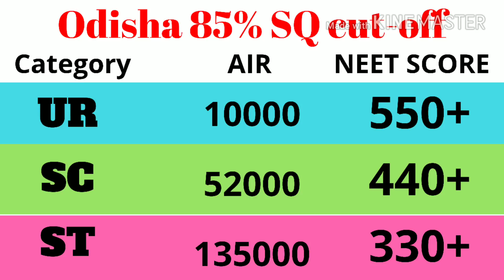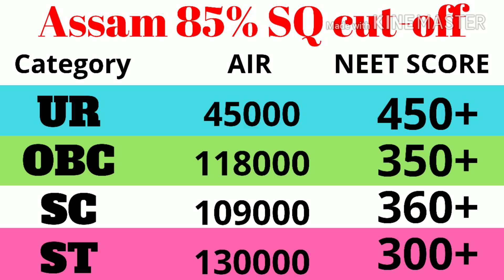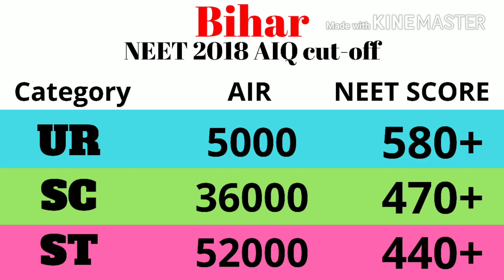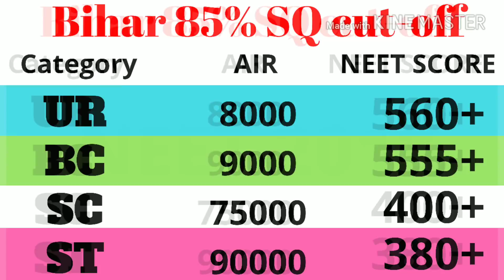STATE WISE CUT-OFF FOR GOVT. MEDICAL COLLEGE || SAFE MARKS TO GET MBBS SEAT || PART-5 || BY NEET UG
♦Dear Students, In this video we are giving you category wise expected Cut-off for state in india.
if your state is not listed here, then please comment your state name, we will upload expected cut-off for your state.

♦State Wise Cut-off Part - 1

♦STATE WISE CUT-OFF PART-2

♦STATE WISE CUTOFF PART-3

♦STATE WISE CUTOFF PART - 4

★Also you may like..

★CBSE officially Answer key || Challenge For bonus Marks || Step by Step process

♦Top 50 Govt. Medical College Under NEET UG

♦AIQ cut-off for Govt. medical college, click below..

By NEET UG
NEETUG